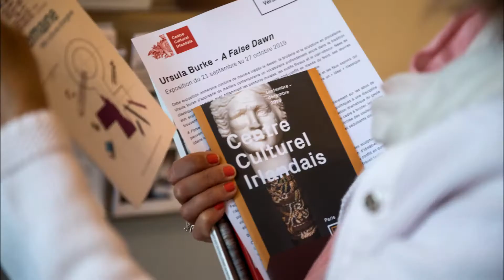Bienvenue au Centre Culturel Irlandais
Vous n’avez pas pu assister à l’un des événements organisés au Centre Culturel Irlandais ? Une large sélection de conférences, lectures et rencontres sont en accès libre sur notre chaîne YouTube.